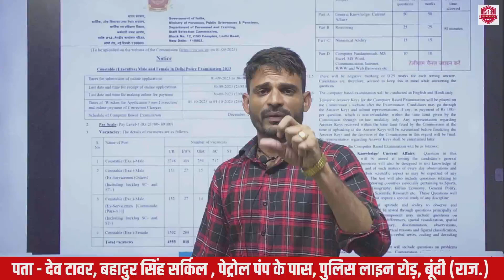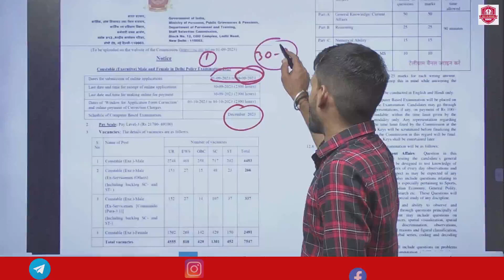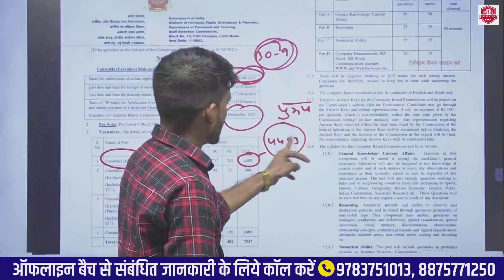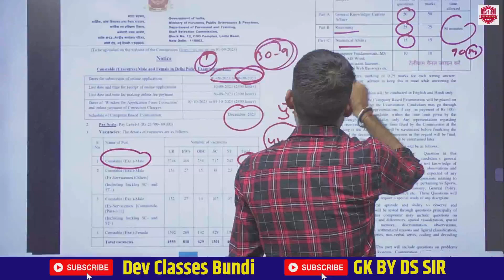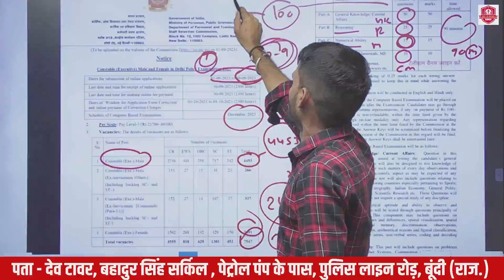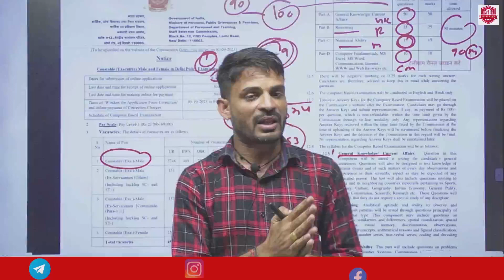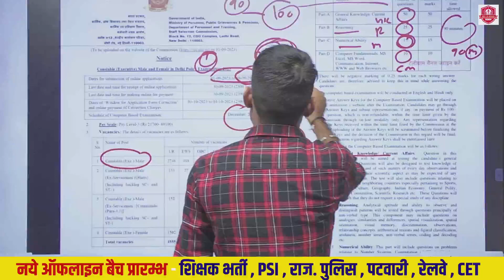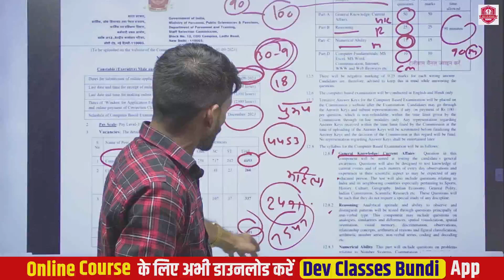Delhi Police Constable 2023 | Notification Out | Syllabus, Age, Exam Pattern, Salary